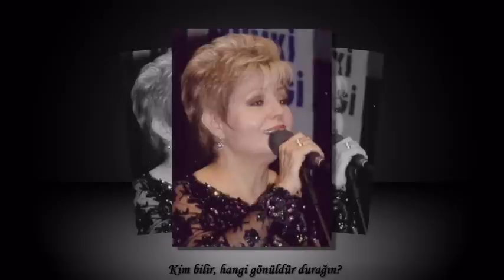Bir Kızıl Goncaya Benzer Dudağın-Serap KUZEY.mpg